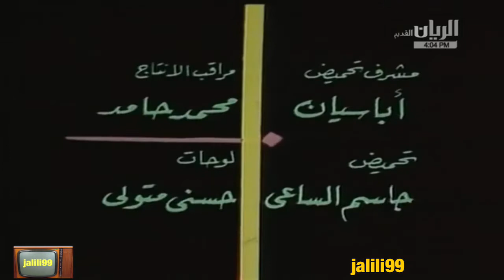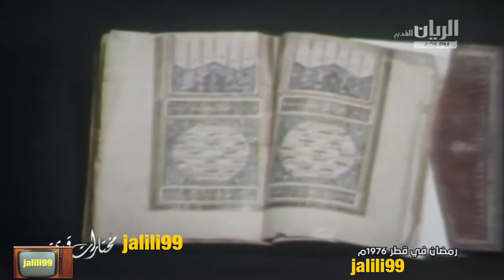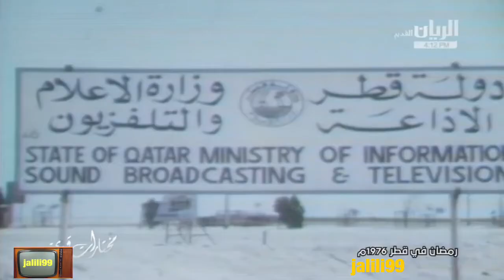HD 🇶🇦 ١٩٧٦م جودة عالية برنامج رمضان في قطر تقديم كوثر مطر وذكريات رمضان الزمن الجمييل